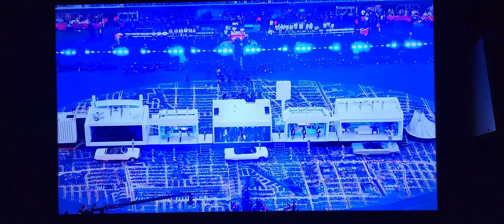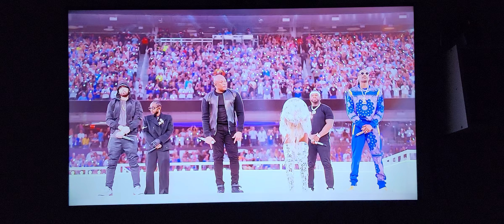Superbowl LVI Halftime Show 2022 Dr. Dre, Eminem, Snoop Dogg, 50 Cent, Mary J. Blige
I do not own this
just a repost